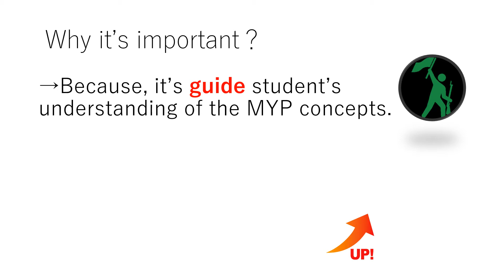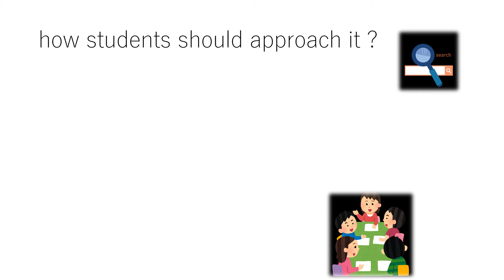Group D Explains Conceptual Questions